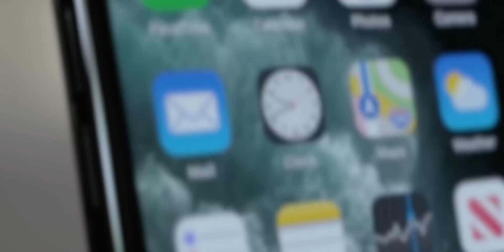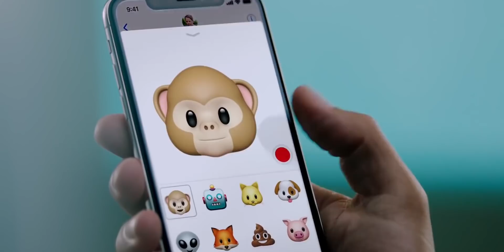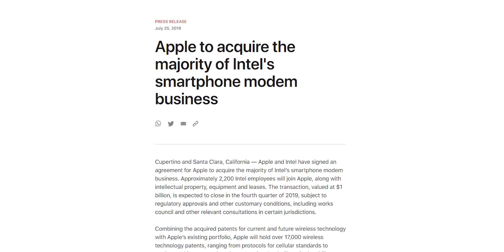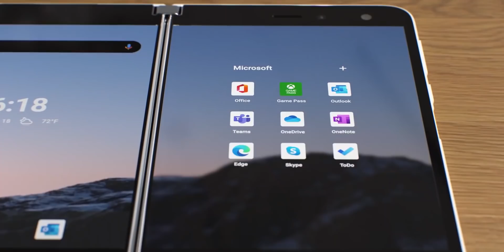iPhone 13 - What You Will Get in 2021??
Soon we will get the new iPhone 12 from Apple. But what about 2021 what we will get next year. Probably the new iPhone 13. So in this video let's find out all the leaks and rumors of the new iPhone which is going to come next year. And these are just leaks and rumors so take it with a pinch of salt.